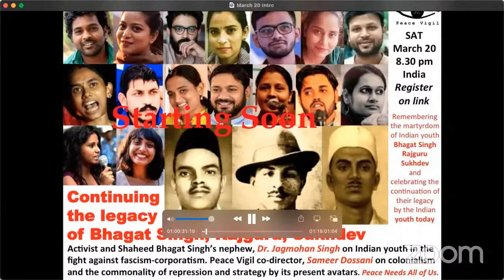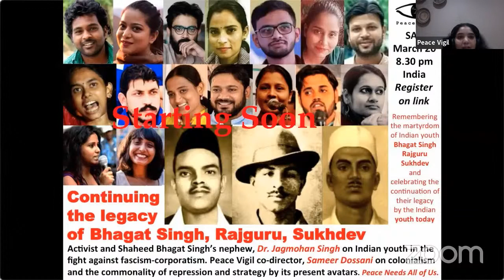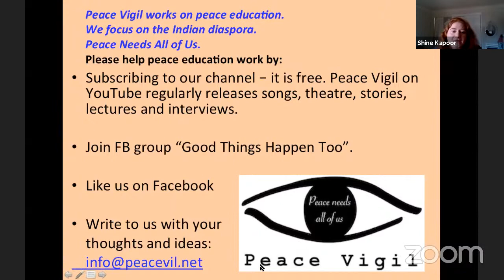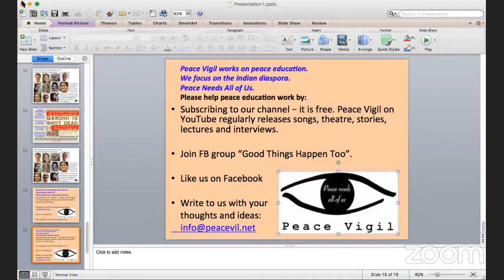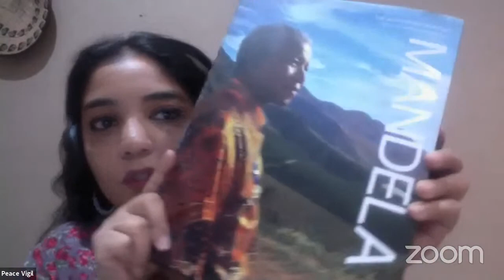Continuing the legacy of Bhagat Singh, Rajguru, Sukhdev